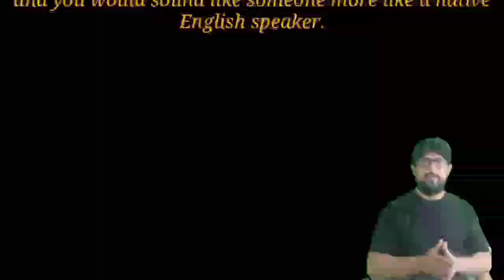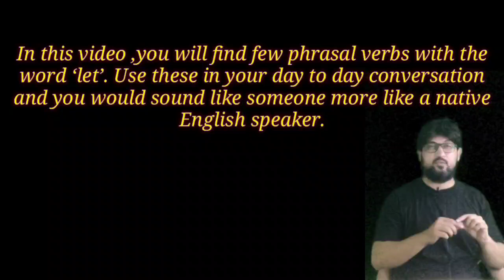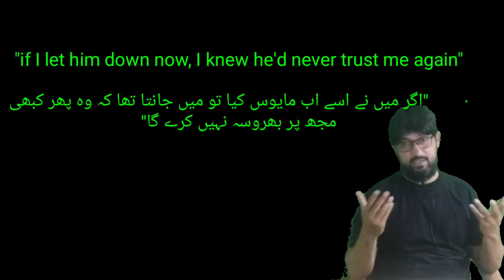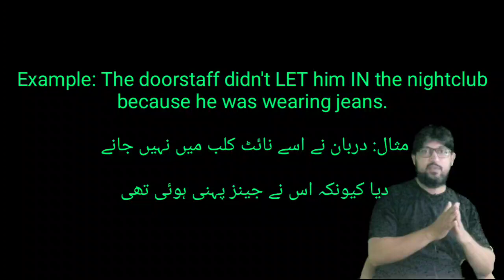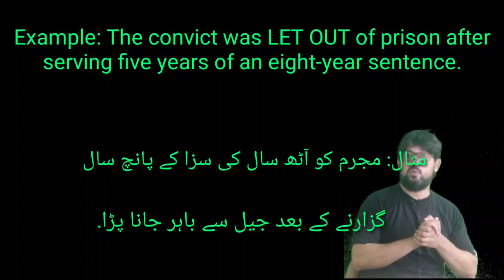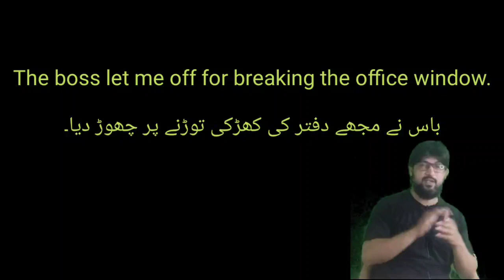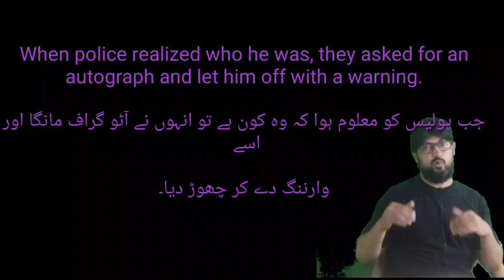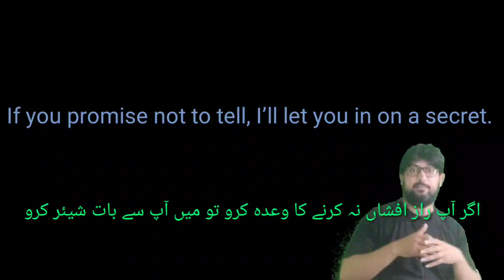Phrasal verbs with the word ‘let’.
@mixvlog491 In this video ,you will find few phrasal verbs with the word ‘let’. Use these in your day to day conversation and you would sound like someone more like a native English speaker.